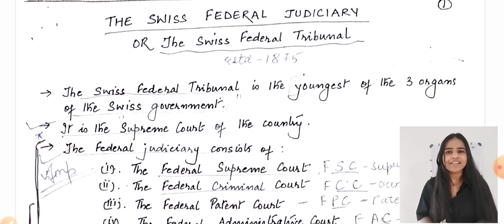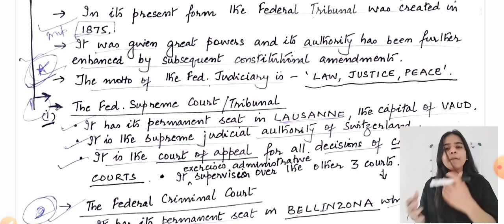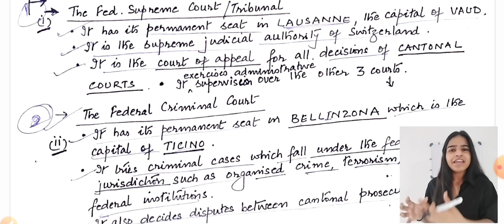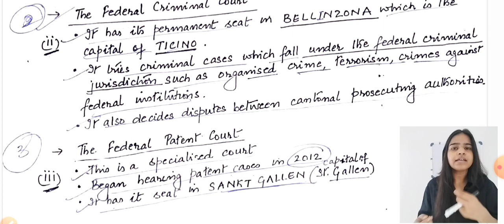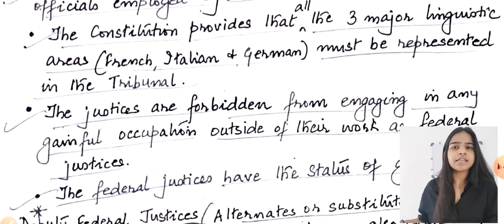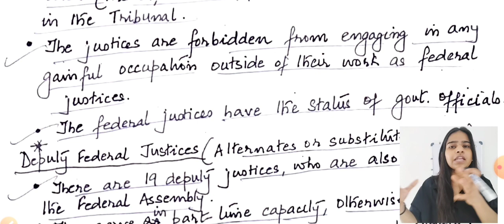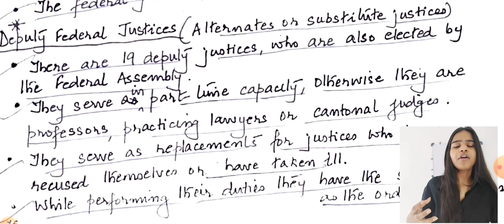Judiciary of Switzerland | Swiss Judicial System | comparative govt & politics | BA Sem 4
To buy REGISTER for NOTES